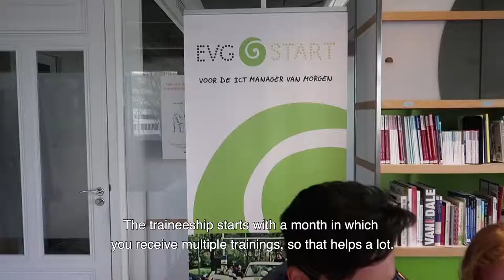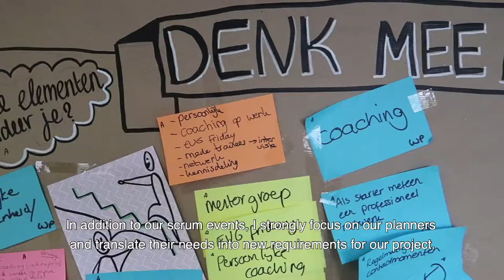EBF & EVG Start Vlog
A brand new episode of the EBF Vlogs! In this episode our Vlog Team will visit EVG Start & KLM! You will get to know the most personal traineeship of EVG Start by means of the questions Evelien and Vincent will ask.